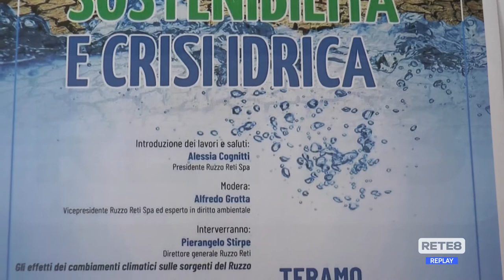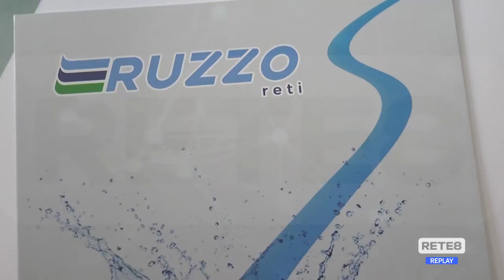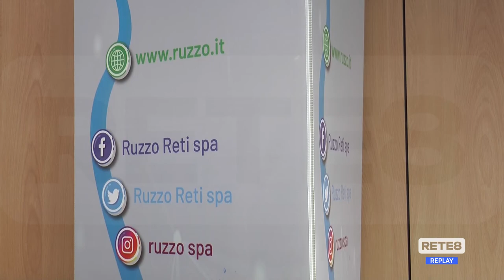Acqua - "In Abruzzo meno criticità"